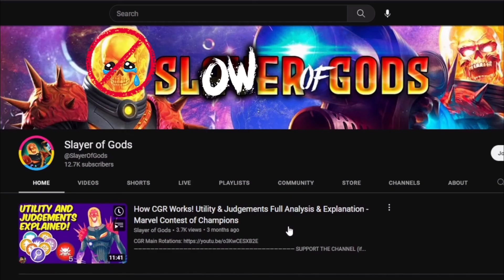Show this video to Simula